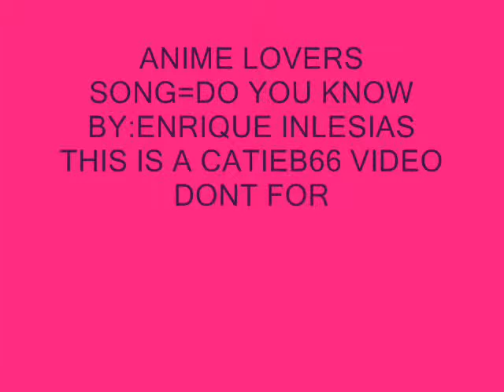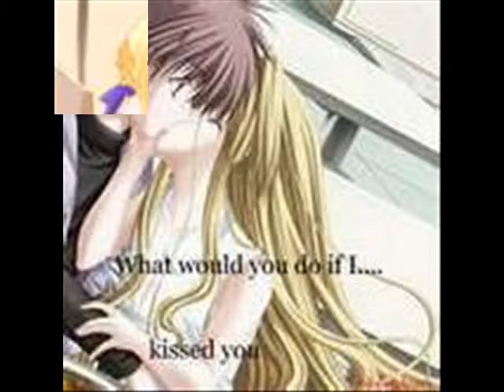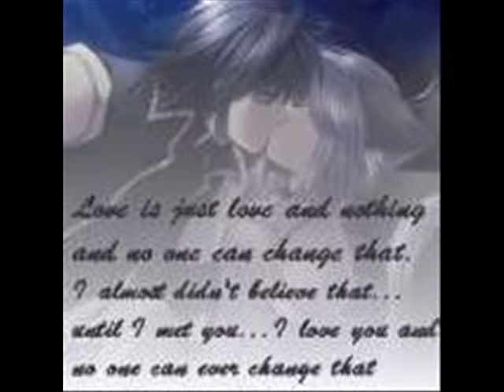ANIME LOVRES.wmv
LOVE IS PURE